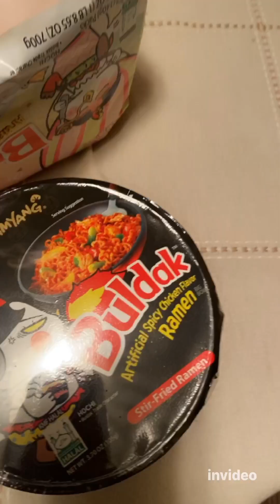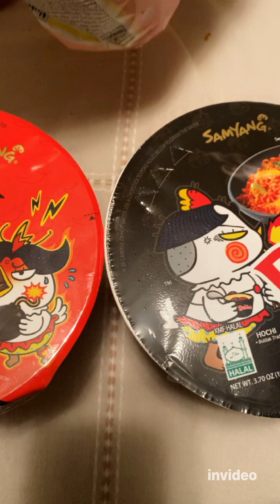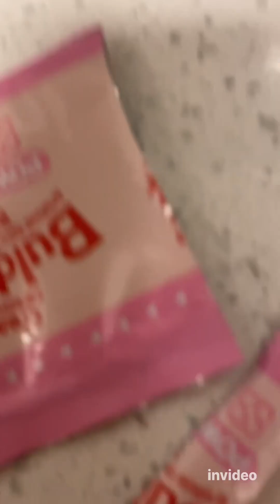I tried buldak spicy challenge! Makanas 3rd round of shots!! Plus more. Single mom vlogs !!